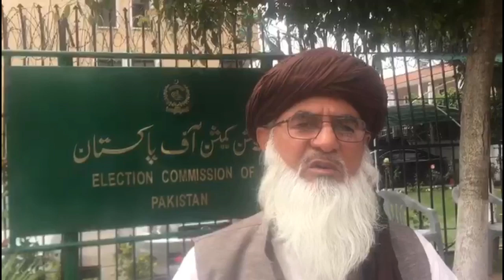PM Imran khan chaired Important Meeting on TLP | Noor Ul haq Qadri | Saad Rizvi | Shaikh Rasheed